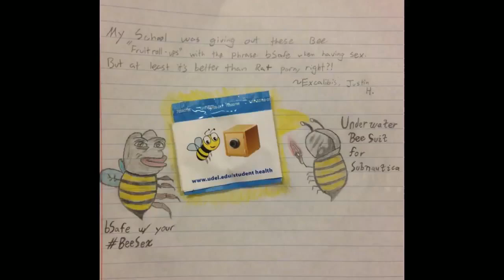[Vinebooru] Vinny - Vinesauce Art Corner (part 225)